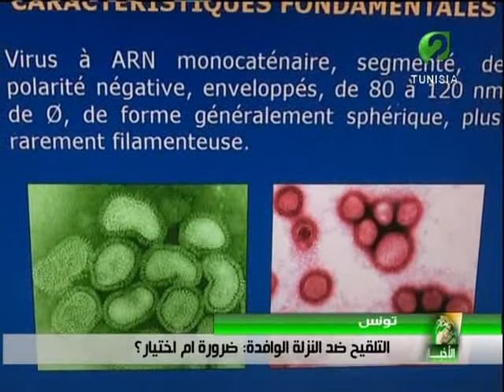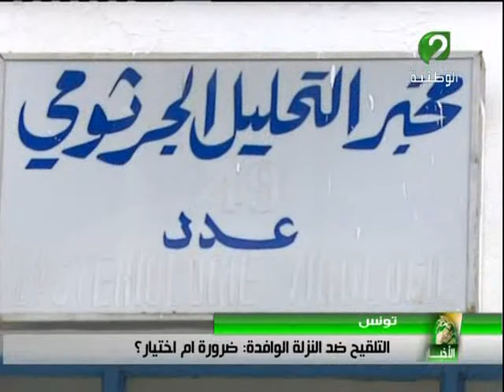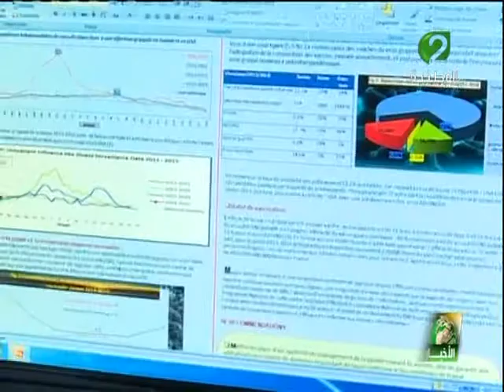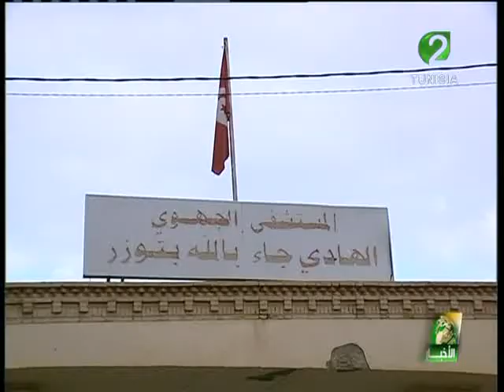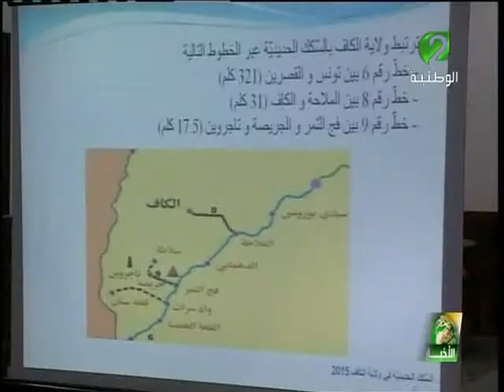نشرة الأخبار ليوم 15نوفمبر 2015